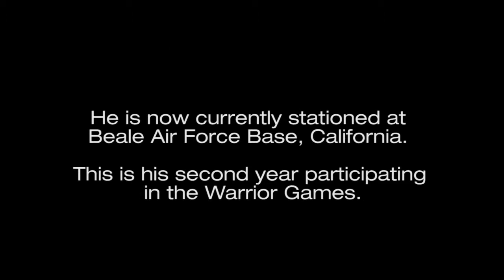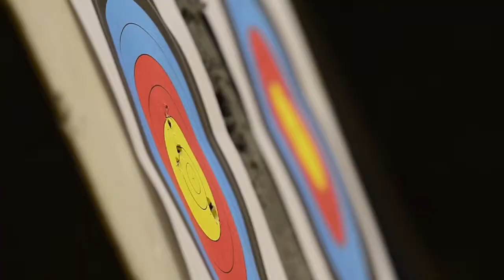Beale Airman at the 2014 Warrior Games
Team Beale's own Master Sgt. Axel Gaud Torres participated in this years Warrior Games held at the Air Force Academy in Colorado. His story and many others inspire not only fellow wounded service members but the entire Air Force family to push themselves and be true warrior Airmen.